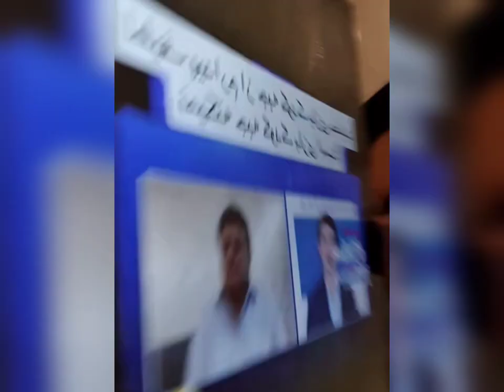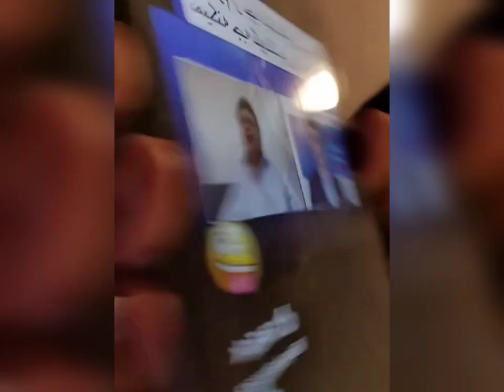نستوه نادری پدرام خدمت نکده | Nastoh Naderi